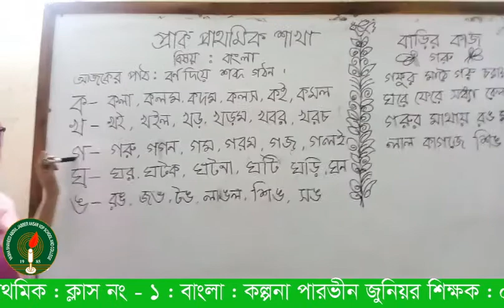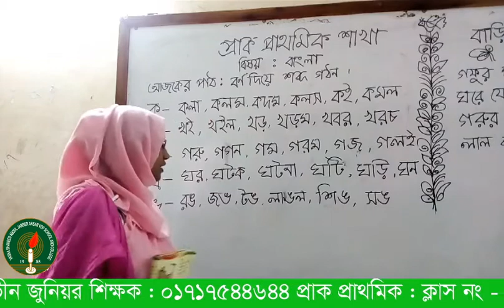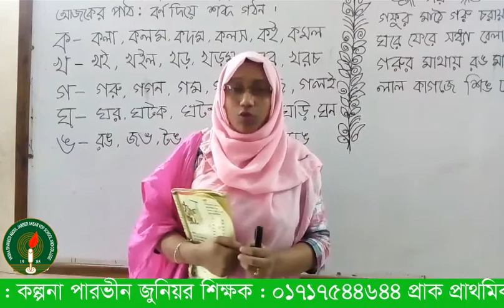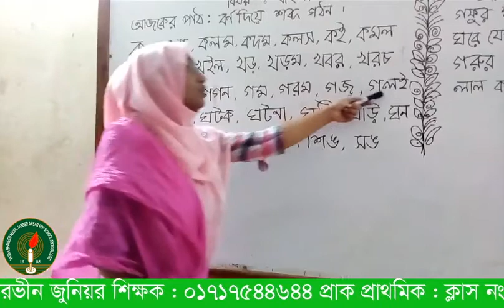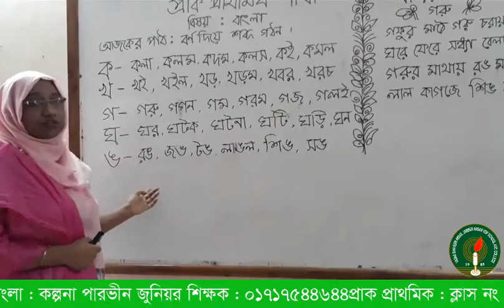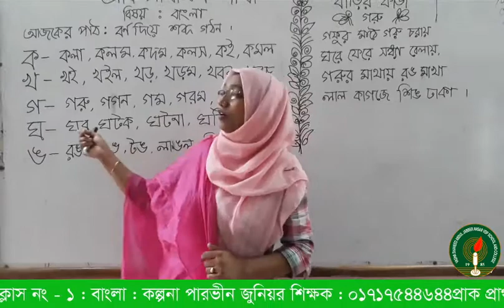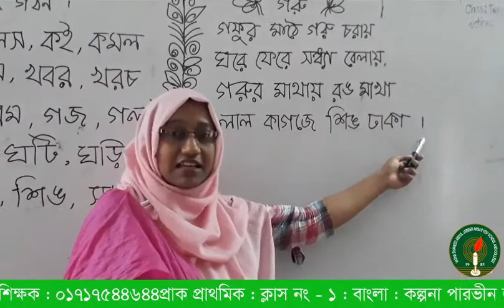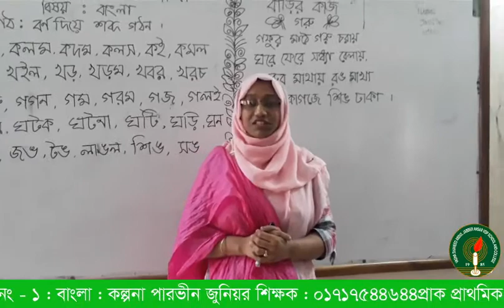2020 07 13 ক্লাস নং - ১, প্রাক প্রাথমিক - বাংলা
কল্পনা পারভীন